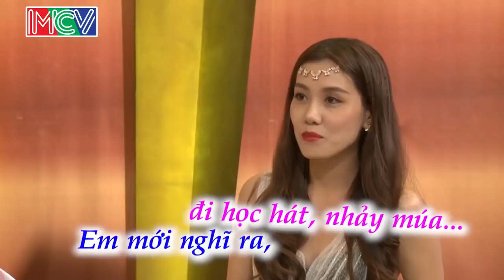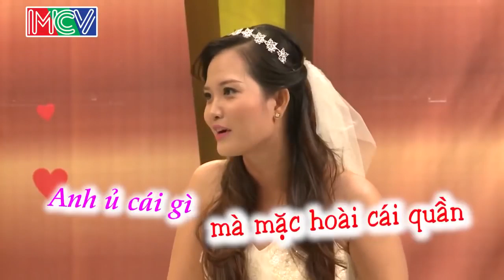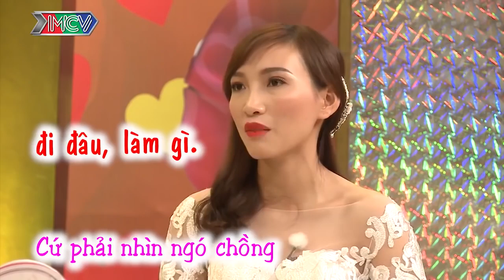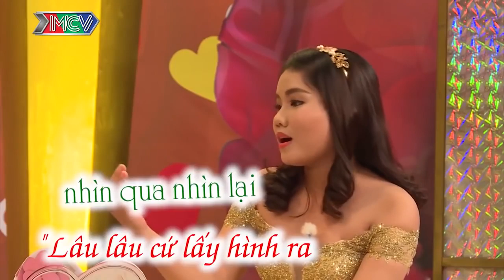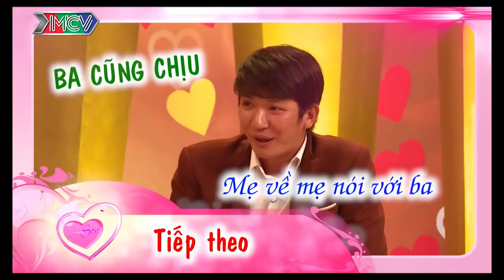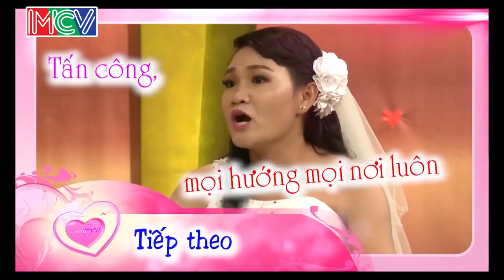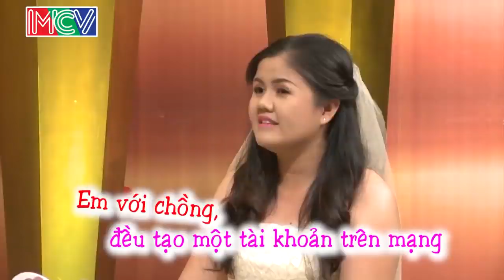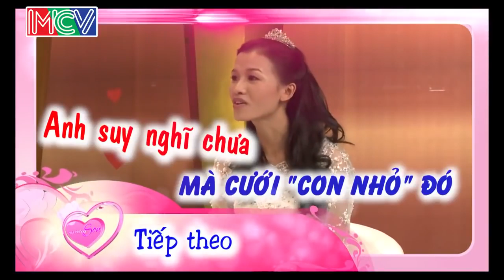😂 VỢ CHỒNG SON 😱 17/12/2019 😍 HỒNG VÂN - QUỐC THUẬN 🎉 CẦU NỐI GIỮ GÌN HẠNH PHÚC GIA ĐÌNH TRẺ